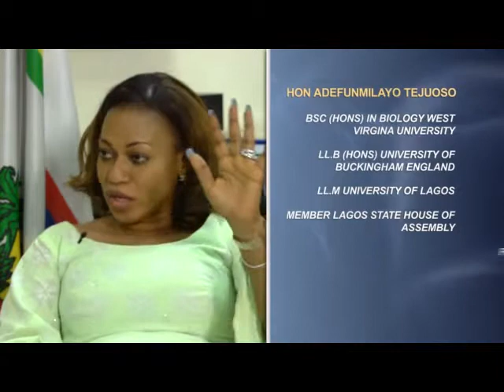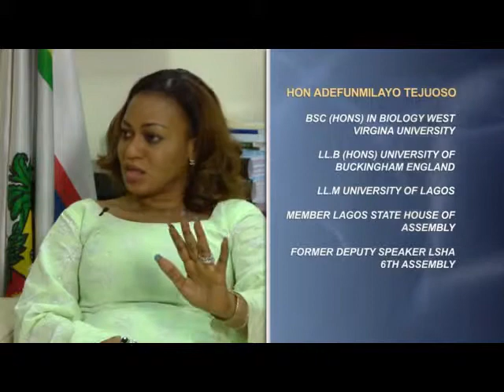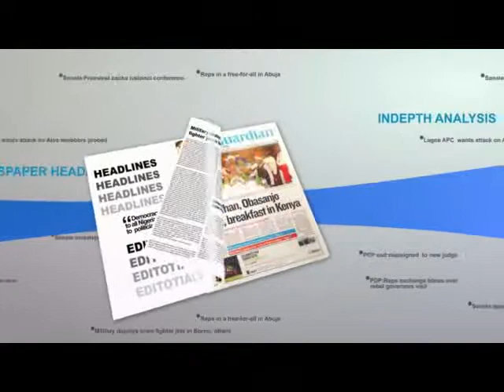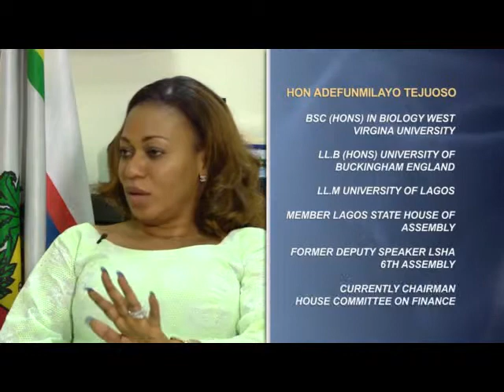WOMEN IN POLITICS WITH FUNMI TEJUOSO